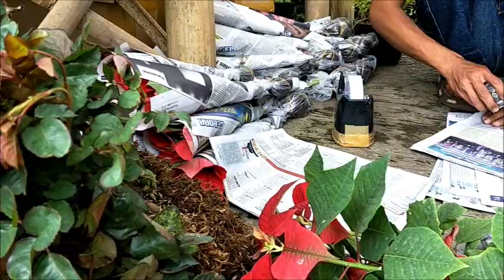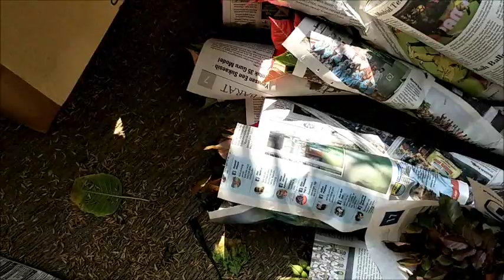Proses Pengemasan Tanaman Hias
Proses pengemasan berbagai macam tanaman hias. Kami siap melakukan pengiriman tanaman hias ke seluruh Indonesia.
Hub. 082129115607